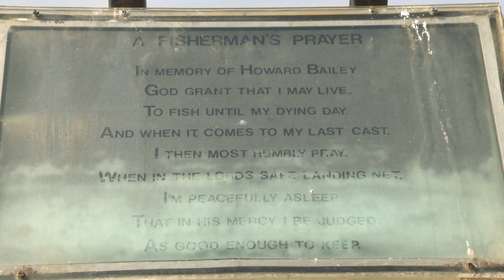Bailey Reservoir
One man's vision is now everybody's to share.